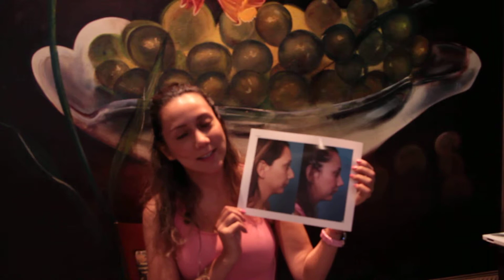Dr. Daniel Man - Rhinoplasty